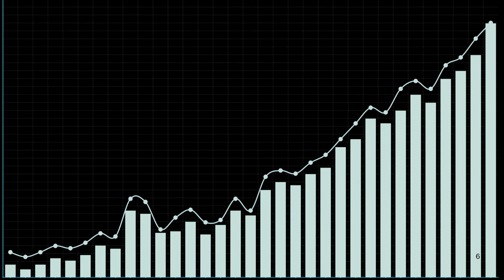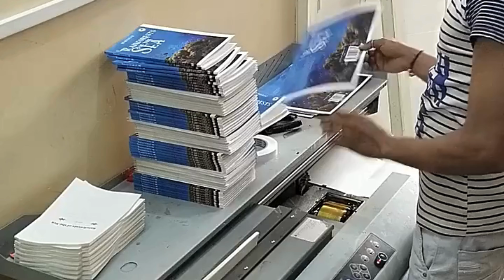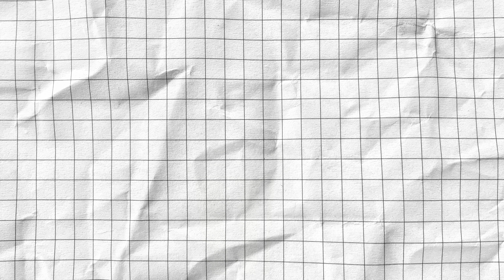छोटे से रूम से शुरू करे 🔥 ये 6 बिज़नेस और महीने का 45,000 फायदा | Small business ideas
THANKYOU